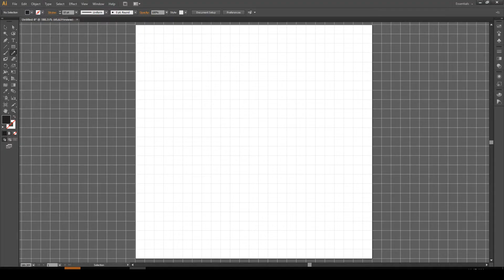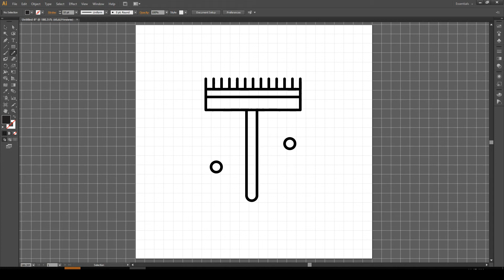How to Draw Rake, Shovel Icon - Illustrator Tutorial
We Add a New  Icon Design Tutorial Video Daily